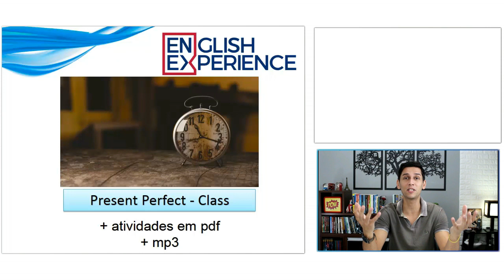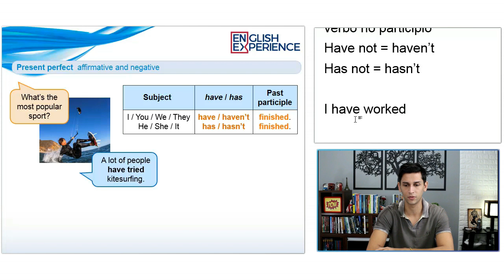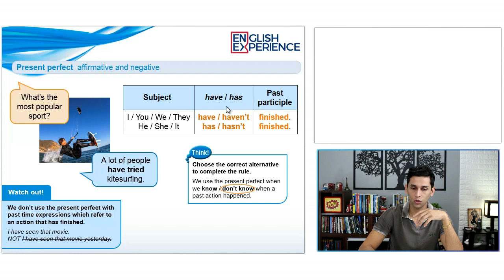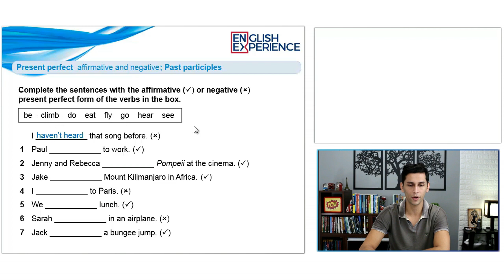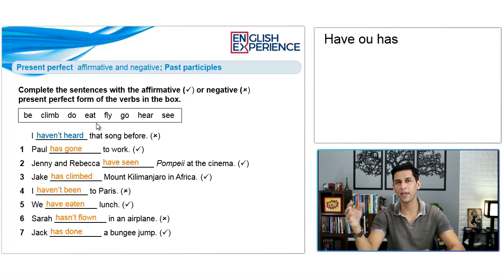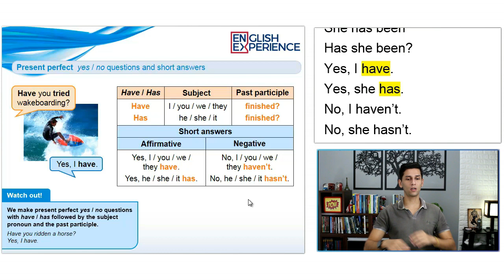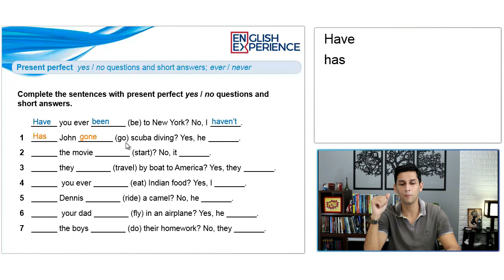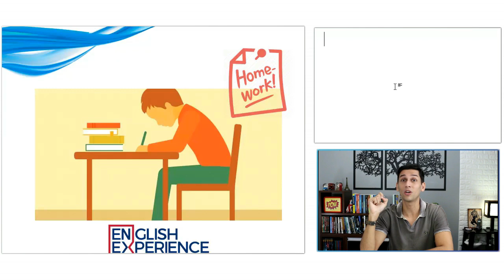PRESENT PERFECT em Inglês EXPLICAÇÃO com Exercícios - Aula de Inglês 34 com pdf e mp3 para baixar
Sim, agora você vai dominar uma das estruturas mais usada e importante do Inglês, o PRESENT PERFECT.

Mas pode ficar tranquilo que nesta aula te darei todos os macetes e dicas para você realmente aprendê-lo e nunca mais esquecê-lo.

Buscas comuns:

1 - Aprender inglês
2 - Inglês Básico
3 - Aprender inglês online
4 - Aprenda inglês com histórias
5 - Aprender inglês rápido
7 - Como Aprender Inglês
8 - Histórias em Inglês
9 - Audiobooks em Inglês
10 - Dica de Inglês
11 - Inglês para iniciantes
12 - Textos em inglês
13 - Gramática de inglês